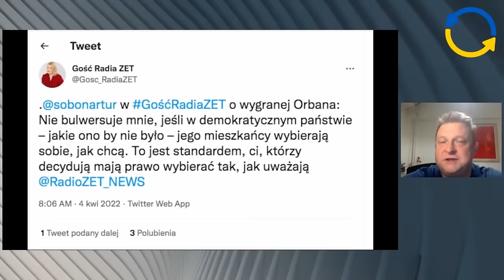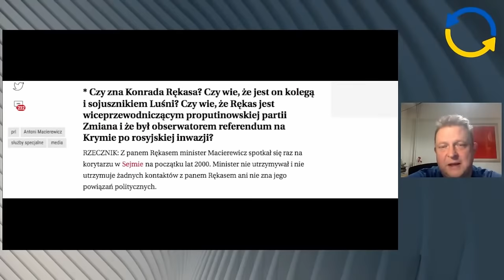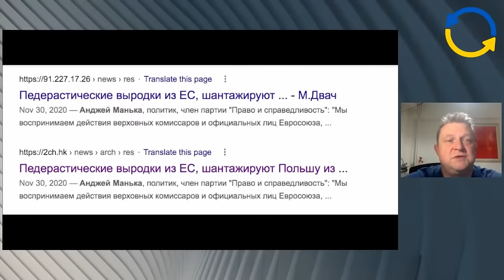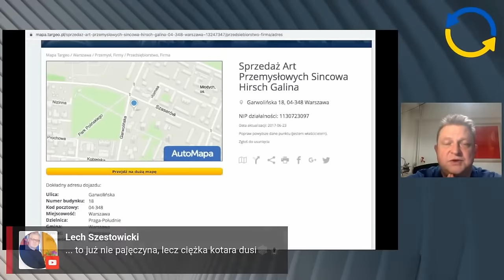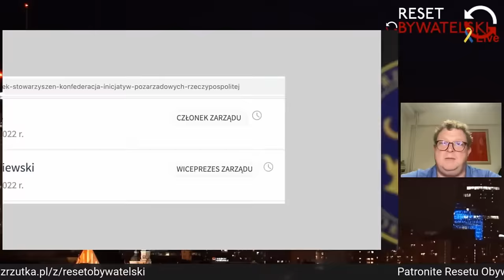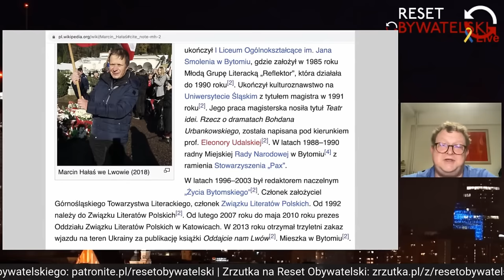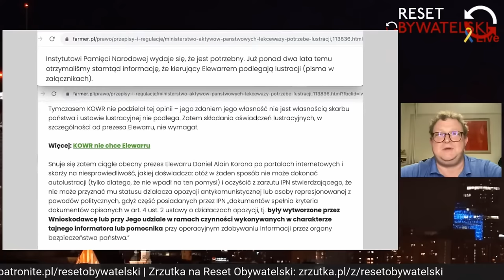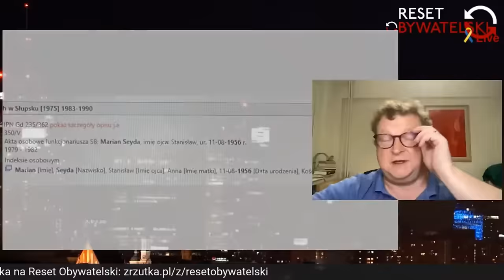Wybory kopertowe. Afera wizowa. Przypominamy, kim są bohaterowie skandali PiS.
Artur Soboń i wschodnia pajęczyna. Piotr Wawrzyk i powiązania rosyjsko-esbeckie.
Dziś zaczynamy wyjątkowo o 18:45, gdyż potrzebujemy więcej czasu. Obaj panowie mają rozległe powiązania...